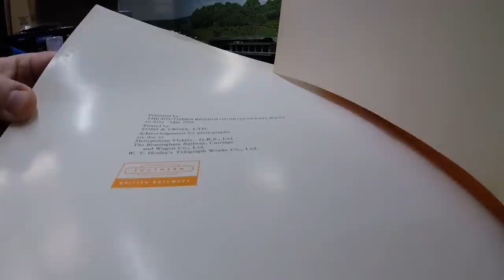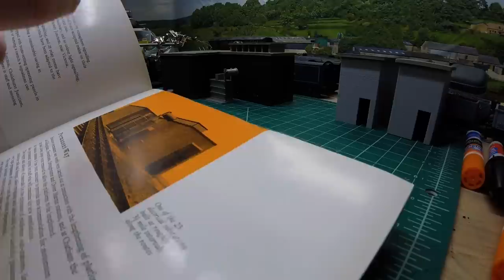oorail.com | Model Railway 3D Printing Project Update - January 29th 2019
Check out the latest Model Railway 3D Printing projects from Trackside 3D by oorail. In this video we announce the winners from our Video Advent Calendar competition and the runners up from our 3D printed Castle project video. This video takes a look at several upcoming projects include:

 - 3D Printed Petrol Stations
 - Southern third rail substation
 - Southern rectifying transformer
 - Road surface measurement tool
 - Lineside post fencing
 - Track Paralleling Hut
 - Seven Wire Fencing
 - Railwayside Terrace Updates
 - British Rail Double Arrow Coasters
 - Curved working trunking
 - Station Walls
 - New ballast bins

and more...